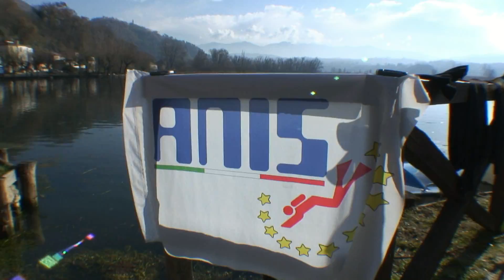Buone feste Anis avventura a Posta Fibreno HD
avventura a posta fibreno per augurare buone feste dalla nostra associazione sportiva